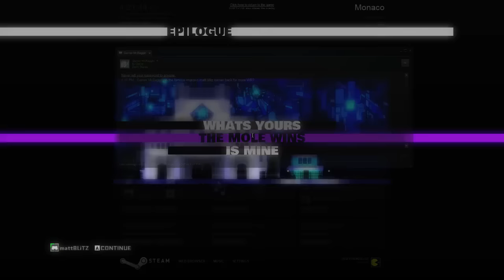Monaco any% 20:05 (World Record as of upload)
This is my personal best and also the world record for the "any%" category (Act 1, Enhanced) as of 6/10/15.  Timing from selecting a character to start level 1 to completing the final level (finishing the car-opening animation and having the screen fade to black).

FAQ
Q: Why are you dying
A: Saves walking time / lets me switch characters